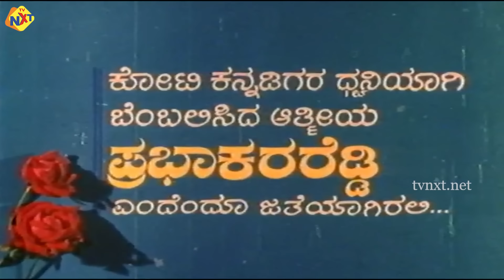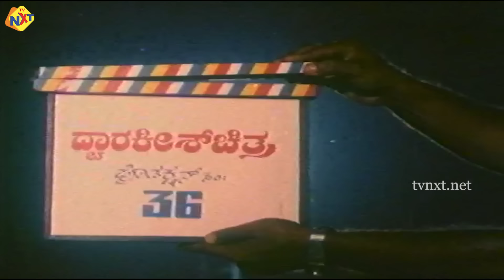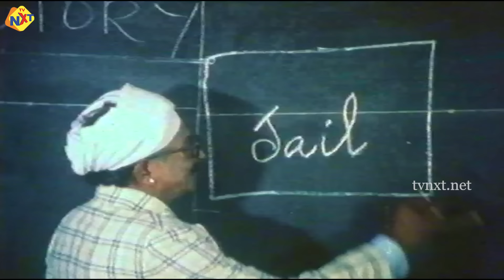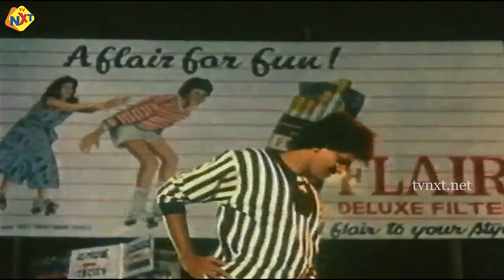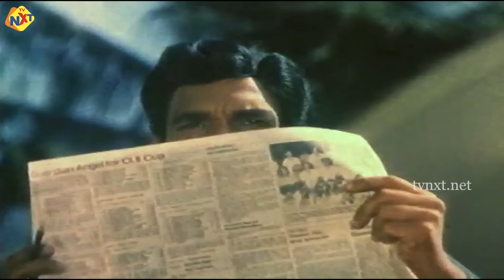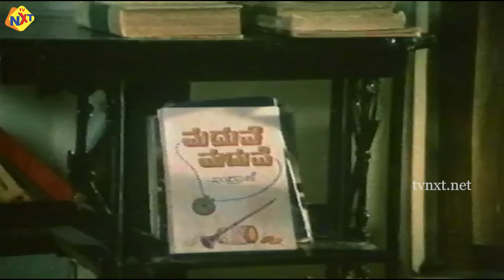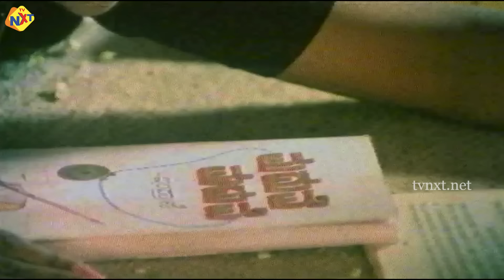Krishna Nee Kunidaga - ಕೃಷ್ಣ ನೀ ಕುಣಿದಾಗ Kannada Full Movie | Vinod Raj, Sudharani | TVNXT Kannada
Title Name : Krishna Nee Kunidaga - ಕೃಷ್ಣ ನೀ ಕುಣಿದಾಗ Kannada Full Movie | Vinod Raj, Sudharani | TVNXT Kannada

Movie Name : Krishna Nee Kunidaga - ಕೃಷ್ಣ ನೀ ಕುಣಿದಾಗ

Director : Dwarakish

Producer : Ambuja Dwarakish

Starring : Vinod Raj, Sudharani, C. R. Simha And Others

Music Director : Vijayanand

Cinematography : R. Deviprasad

Story : Dwarakish